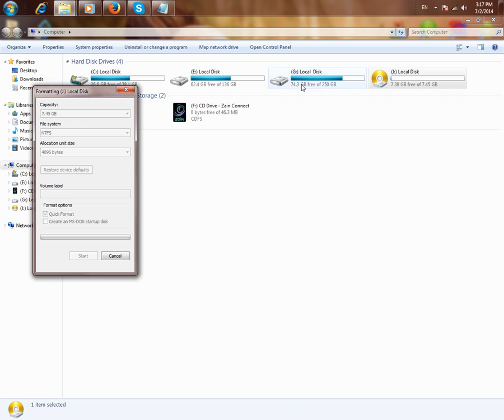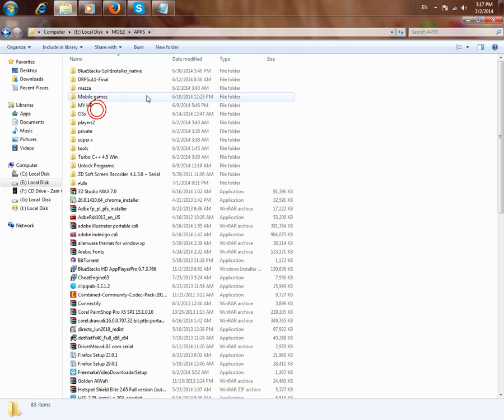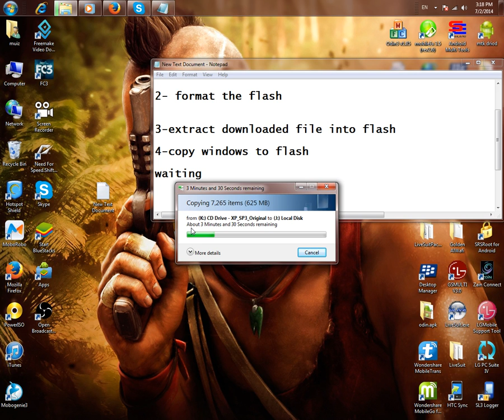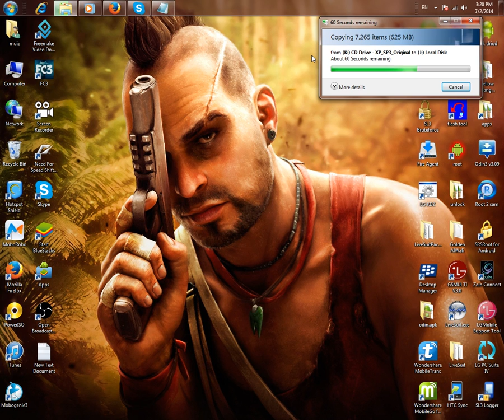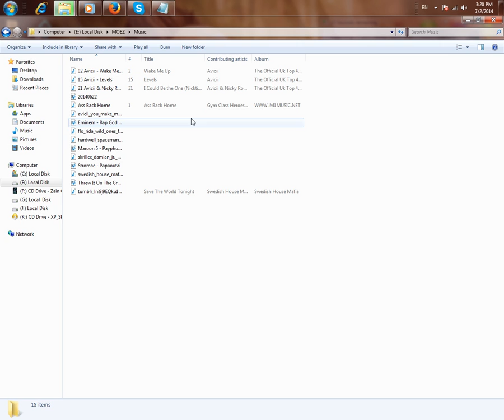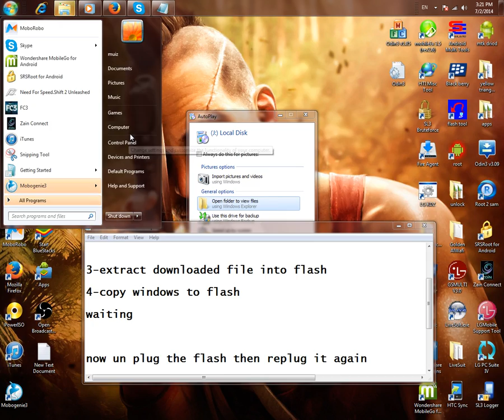the fastest way to make a Bootable windows flash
this is the fastest  way  make abootable flash you need just to extract the file in the link to flash

then copy windows and all done